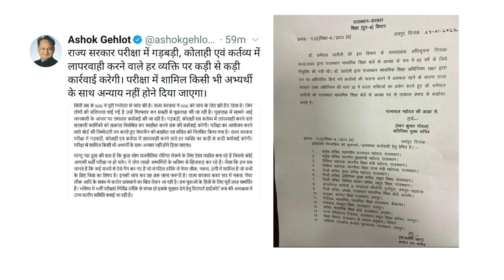शिक्षा विभाग के आदेश जारी | Rajasthan Exam update | board of secondary education